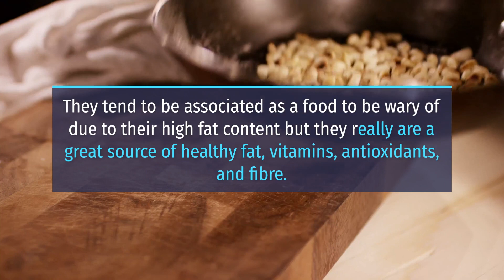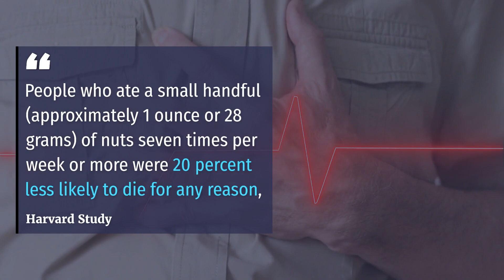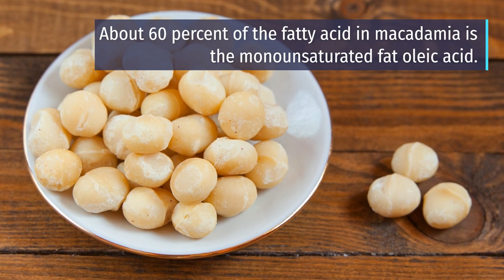How Eating Nuts Can Improve Your Health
One of the most under-rated foods for our health is nuts. They tend to be associated as a food to be wary of due to their high fat content but they really are a great source of healthy fat, vitamins, antioxidants, and fibre. And, just to clear up the long held belief that they will make you fat, eating healthy fat will actually help you lose weight. Usually, if you're struggling with excess weight, it's because you're eating too much sugar and processed foods. In fact, a high-fat, moderate protein, and low-carb diet is one of the most effective ways to shed stubborn weight, as it helps shift your body from burning sugar to burning fat as its primary fuel.

Make sure you read the detailed article about nuts in the link below as it provides a stack of additional information not included in the video

Although nuts and seeds are high in energy and fats, eating nuts is not associated with weight gain. In fact, based on large population studies, higher nut intake has been found to be associated with lower body weight.

When included as part of a weight-loss diet, nuts have been shown to further promote weight loss and fat loss in the abdominal region. Lower fat in the abdominal region means lower risk for chronic diseases such as heart disease and diabetes. Therefore, nuts can be part of a healthy diet. The Australian Dietary Guidelines recommend a daily consumption of 30 grams of nuts per day.

Nuts assist with weight regulation in several ways:
Fat absorption – fats in nuts are not fully digested and absorbed by the body. Research shows that only 68 to 94 per cent of fats from nuts are absorbed
Hunger and fullness – nut consumption promotes fullness and suppresses hunger or the desire to eat. As a result, food intake is reduced. This effect is due to the protein, fat and fibre content of nuts
Using fat as fuel source – When the body convers to using fat as its preferred fuel source is when you begin to burn fat and store less fat in the body. As we said in the introduction this is exactly what the Keto diet is based upon.

Lower fat absorption, reduced food intake, and greater energy expenditure collectively contribute to the weight regulating effects of nuts.

Nuts have about 29 kJ of energy per gram, and are:

    High in monounsaturated fats (most nut types) and polyunsaturated fats (mainly walnuts)
    low in saturated fats
    Good sources of dietary protein, hence a good alternative to animal proteins. Some nuts are also high in amino acid arginine, which keeps blood vessels healthy
    Free of dietary cholesterol
    High in dietary fibre
    Rich in phytochemicals that act as antioxidants
    Rich in vitamins E, B6, niacin and folate; and they provide minerals such as magnesium, zinc, plant iron, calcium, copper, selenium, phosphorus and potassium.
    Like nuts, most seeds are rich in protein, healthy fats, fibre, minerals such as magnesium, potassium, calcium, plant iron and zinc, and contain vitamins B1,B2, B3 and vitamin E. Oily seeds also contain antioxidants that stop the fats from going rancid too quickly.

The belief that eating saturated fats is bad for you and will cause heart problems has been disproven many times in recent years I suggest to read the book “Big Fat Lies” by David Gillespie for tons of facts and information relating to this if you are unsure. Unless someone has a nut allergy, there are very few risks and many great benefits from eating nuts.

Let’s take a closer look at some of these health benefits.